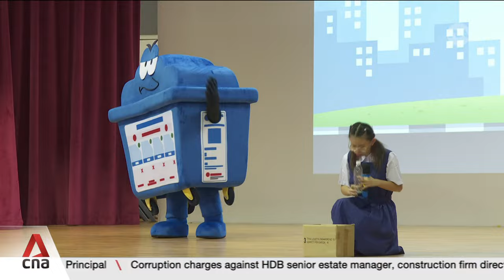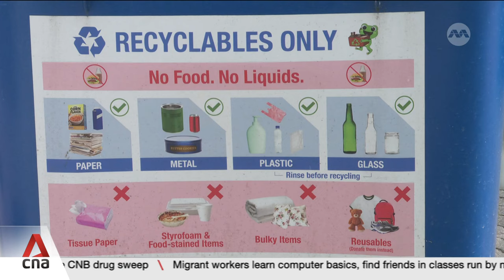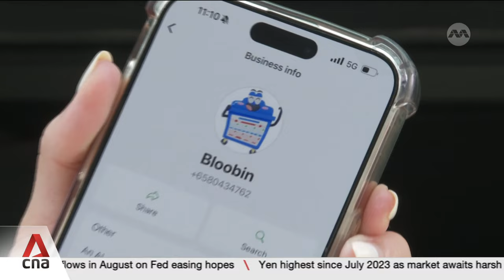Firms say e-waste recycling has gone up at least 50% from 3 years ago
Singapore electronic waste companies say the amount recycled has gone up by at least 50 per cent from three years ago. They expect this to increase further as it is partially driven by more e-waste being generated. This is due to consumers and businesses changing up hardware more frequently as technology advances. CNA's Syahida Othman speaks with Vincent Quck, a Sustainability and E-waste Consultant at Virogreen Singapore. She learns about things to note when recycling electronic waste, including electric vehicles, and what else Singapore can do to improve the take-up rate.